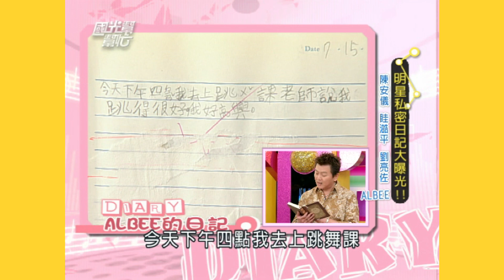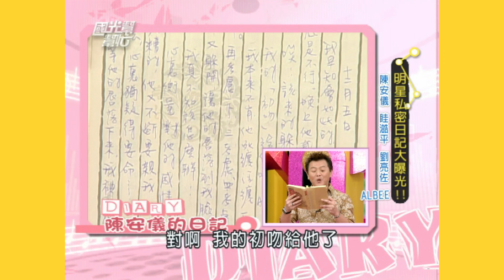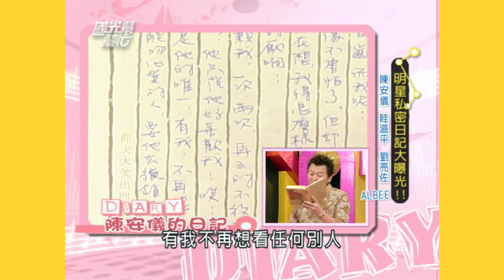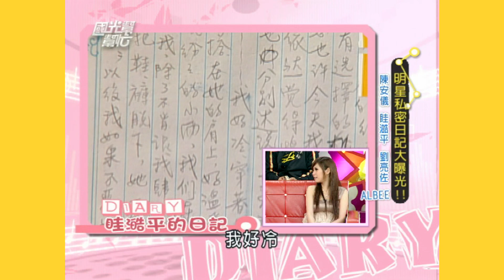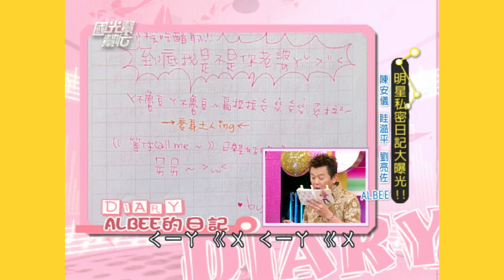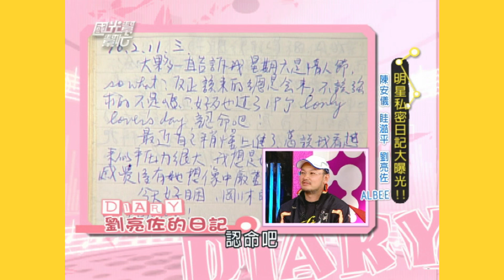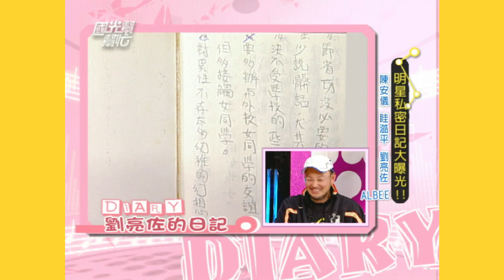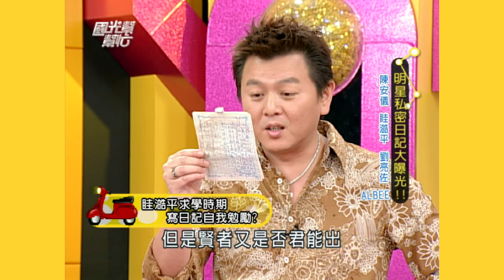明星私密日記大曝光 EP758｜國光幫幫忙｜20080402｜陳安儀 眭澔平 劉亮佐 ALBEE